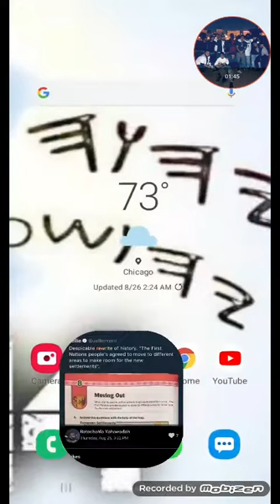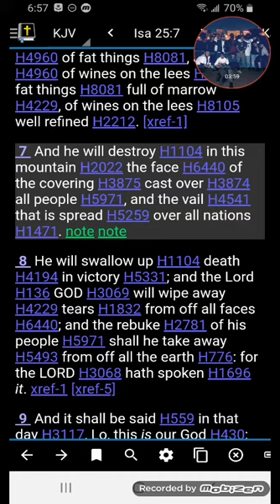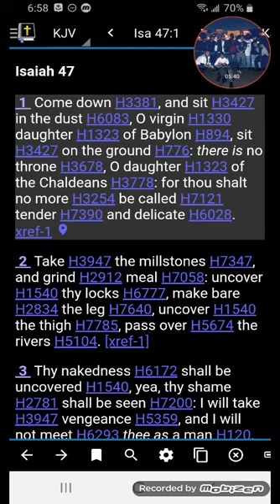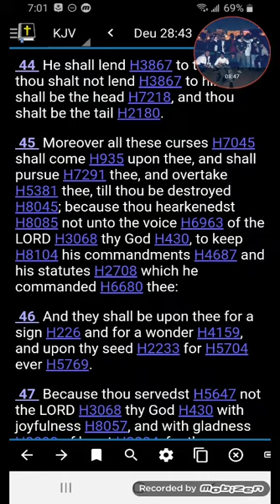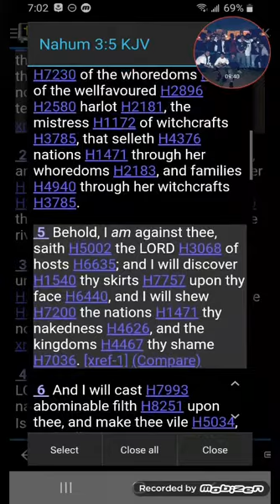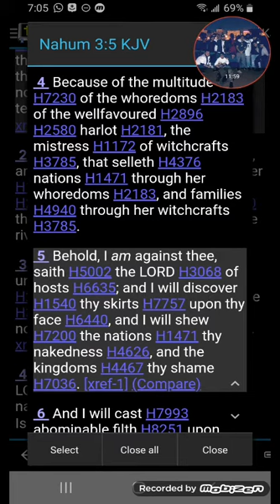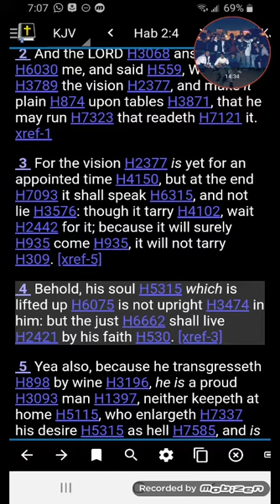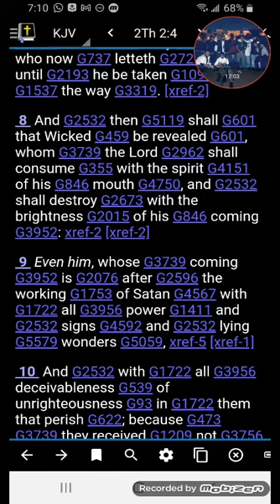Keep Exposing This Devil!!